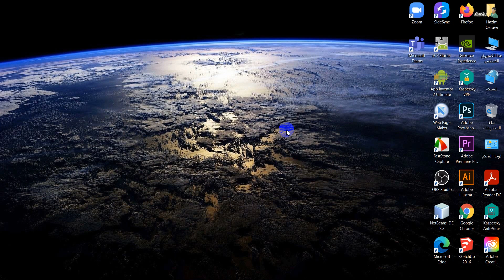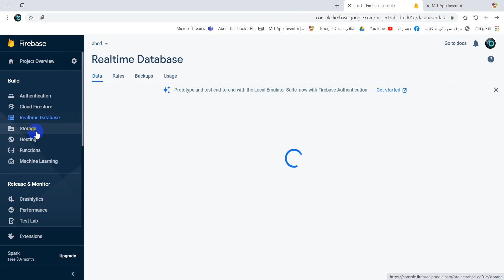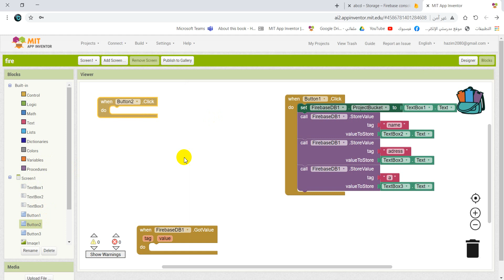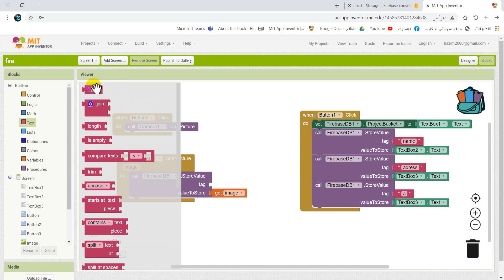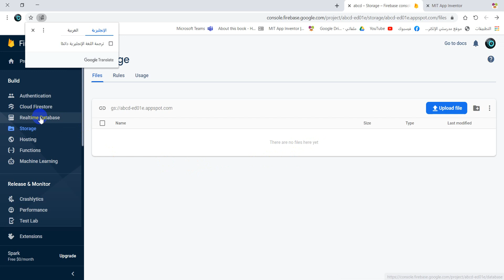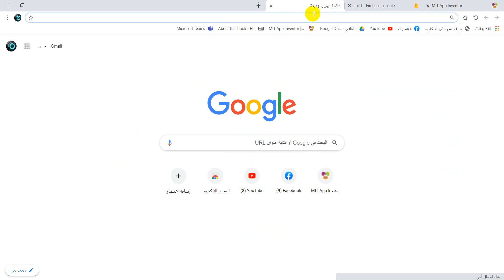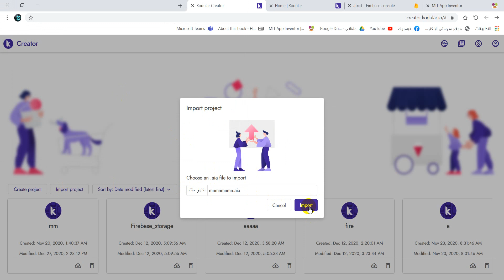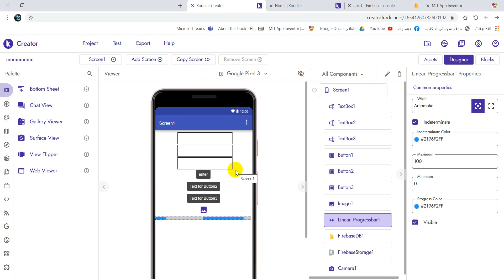073 : هل نستطيع رفع صور على FireBase - دورة app inventor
هذه دورة في برنامج الapp inventor
وهو تطبيق لانتاج تطبيقات للاندرويد بطريقة سهلة جدا وابداعية